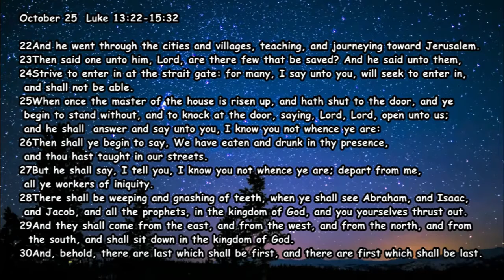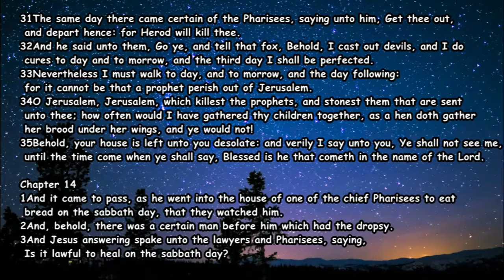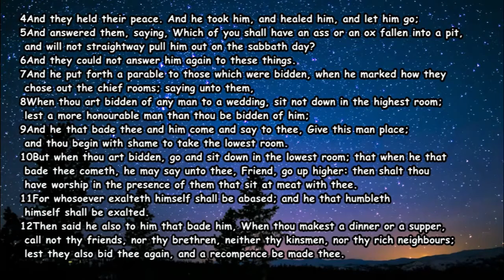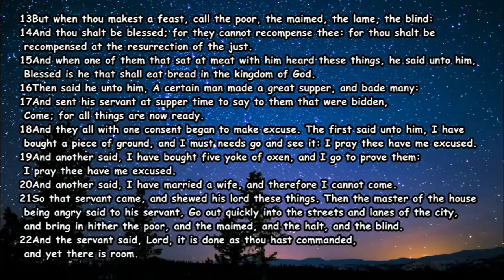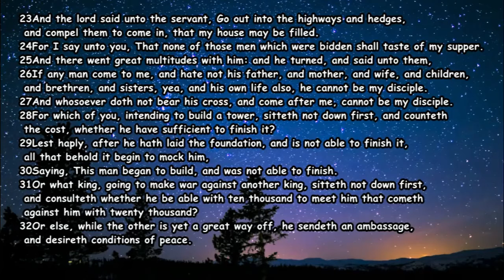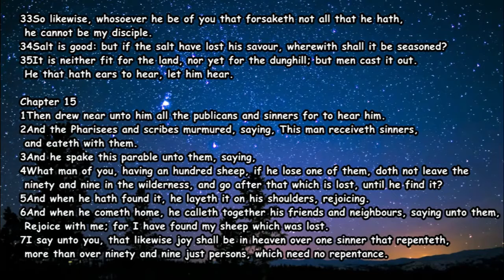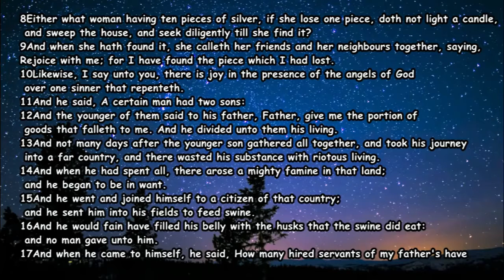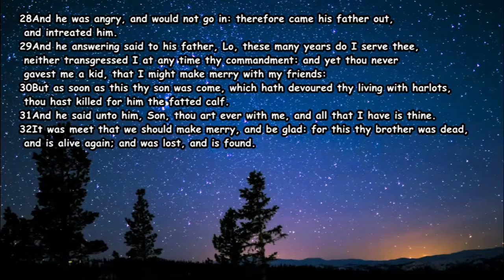OCTOBER 25 LUKE 13:22-15:32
Easy  way to search video: Go to Playlist, click the month and date want to watch.
This is the simple way for me to help spread the good word of god, strengthen faith in our god, and daily guide to reading the holy bible for a year.